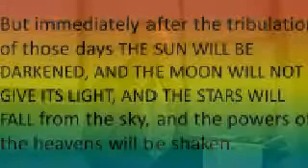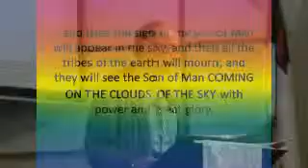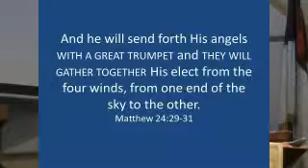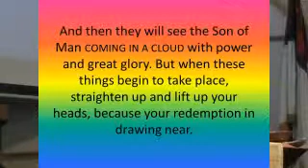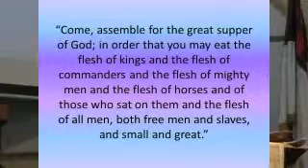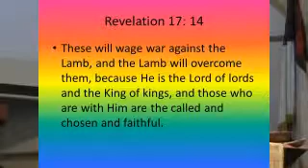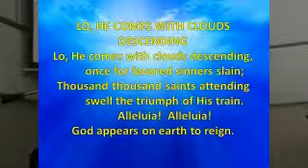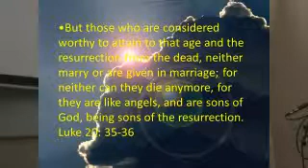The Return of the King